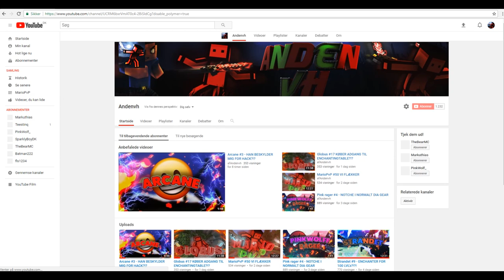Tutorial #1 - HVORDAN OPRETTER MAN SIG PÅ /YT?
• Tak fordi du sad og så den her video, det betyder meget for mig.

• IP: MarioPvP.dk

• Personen i videoen:

• Forsæt God Dag :)

Serveren jeg er admin på: Mariopvp.Dk

  Info om mig:

• Mit navn er Anders.

  Mit udstyr:

• Headset: Logitech G930
• Tastatur: Black widow chroma
• Mus: Logitech G602
• Skærm: En Dell skærm +  En A=C 144hz skærm
• Mikrofon: Blue Yeti

• Forsat god dag :D